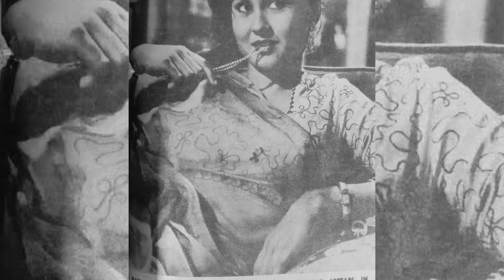Legendary Bollywood Actor Mehmood with his first wife | second wife |son| brother|sister and parents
kishor Kumar aur mehmood
Mehmood songs
hum kaale hai to kya hua dil wale hai
mehmood family
mehmood movies
mehmood song
mehmood
mehmood comedy scenes
mehmood comedy movies full
mehmood comedy
mehmood comedy movies
mehmood comedy song
mehmood comedy video
mehmood comedy scenes sadhu aur shaitan
mehmood comedy scenes neighbors
mehmood comedy scenes gumnaam
mehmood comedy film
mehmood junior
mehmood son
mehmood
mehmood
mehmood death
mehmood death news
mehmood death date
mehmood dhaulpuri harmonium
mehmood double role movie
mehmood dialogue
mehmood dance
mehmood dance song
mehmood dharmendra movie
mehmood dharmendra comedy
mehmood movies
mehmood movies comedy
mahmood madani
Mehmood
mehmood song
mehmood sir
mehmood son
mehmood songs old
Mehmood Shah Bukhari
Mehmood Sahab's comedy
mehmood songs collection
mehmood shubha khote songs
Mehmood Shah Bukhari's poetry
Mehmood song kunwara baap
mehmood mere song
mehmood movie full comedy
mahmood madani latest speech
mehmood movie song
mehmood movie list
mehmood miya
Mehmood comedian
mehmood death
mehmood death news
mehmood dance song
mehmood death date
mehmood dhaulpuri harmonium
mehmood dialogue
mehmood dance
mehmood dharmendra movie
mehmood double meaning song
Ek chatur naar badi hoshiyar
Mahmoud Madani
mehmood biography
mehmood sir
Mehmood ke bete
mehmood family
mehmood funeral
mehmood funny songs
mehmood movie
mehmood funny scenes
mehmood full movie
mehmood film song
mehmood first movie
mehmood father mumtaz ali
mehmood full comedy movie
mehmood comedy scene
Mehmood comedian
Mehmood Ali
Mehmood ki wife
mehmood om prakash comedy scene
mehmood on amitabh bachchan
mehmood old movie
mehmood old comedy movies
mahmood old song
mehmood old interviews
mehmood old comedy scenes
mehmood official
mehmood om prakash movie
mehmood on kishore kumar
mehmood ali death
story of mehmood ali
Mehmood Ali's statement
mehmood ali songs
mehmood ali death news
mehmood ali movies
mehmood ali
mehmood ali hyderabad
mehmood ali comedy